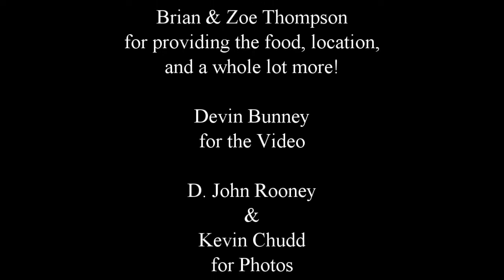Chudds PowerSports Timbersled Demo Ride Jan 15 2017